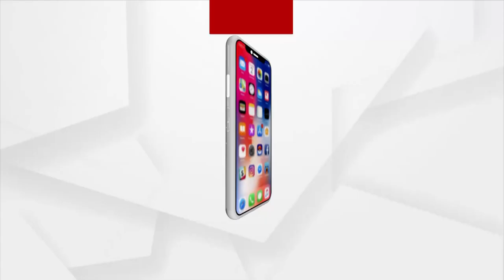Mantabya : ଦ୍ୱାତୀୟ ପର୍ଯ୍ୟାୟ ପ୍ରଚାର ଶେଷ